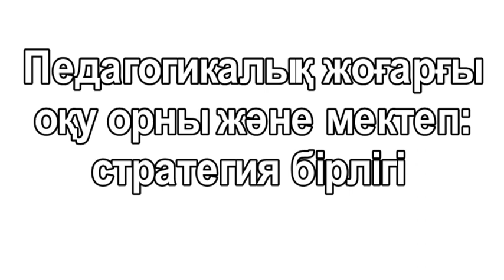Касымбеков Ермек Касымбекович: Педагогикалық жоғарғы оқу орны және мектеп: стратегия бірлігі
23-24 қазан 2014 ж.
VI Халықаралық Ғылыми-тәжірибелік Конференциясы.
Білім беру саясаты; тәжірибе және зерттеу